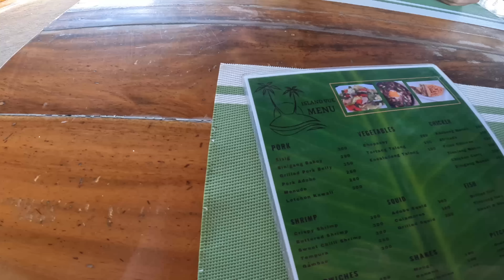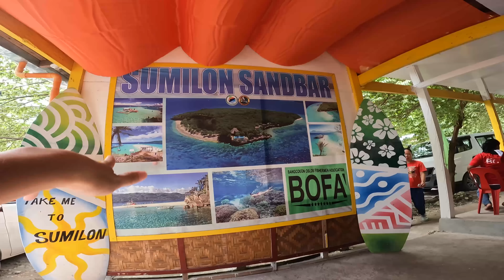Is Sumilon Island Overrated? 🇵🇭- Top Attractions in the Philippines 2023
Title: Is Sumilon Island Overrated? - Top Attraction in the Philippines 2023

Wondering where to find blue water in the Philippines? Looking for the top attractions in the Philippines for 2023? Are you finding the best things to do in the Philippines?

Welcome to a new episode here in Cebu, the Philippines. Continuing on our full day Oslob Whale Shark Tour, it's time to head over to a famous tourist attraction - The Sumilon Island. Alina and I have never seen gatorade blueass clear water so we had very high hopes coming to the Sumilon Island after seeing the incredible photos online.

But first, we stopped by at a local restaurant to eat our favourite Sinigang soup and we are ready to rock. We took a speed boat from the main island to  the Sumilon and was seriously so impressed by the water colour as we sail across the ocean. As soon as we arrived, we were completely blown away by its beautiful. It was insane how clear the water was that we can see our foot under the water. However, we quickly realised the Sumilon island was quite different to what we expected.

RESOURCES!
► Travel Insurance: Safety Wings (I travel full time with this insurance)